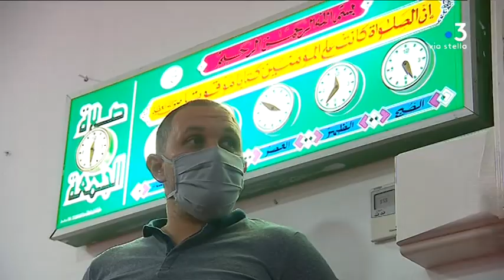Confinement en Corse : comment s’organise le ramadan ?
Cette année, avec la crise du coronavirus et les mesures de confinement, le ramadan se tient dans un contexte inédit. Pas de prière à la mosquée, pas de retrouvailles en famille, le soir, pour rompre le jeûne, pas de grande réunion : la communauté musulmane s'adapte à la crise sanitaire.

Intervenants - Dounia Largo ; Amar Oukhattou, Vice président de l'association Union des Marocains de Bastia ; Samir Gouzmir.
Equipe - Kael Serreri ; Morgane Bona ; Julien Castelli.